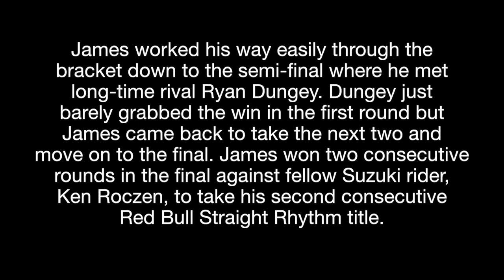2015 YOSHIMURA SUZUKI FACTORY RACING - RED BULL STRAIGHT RHYTHM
Check out Yoshimura Suzuki Factory Racing's James Stewart's return to racing at the 2015 Red Bull Straight Rhythm event in Pomona, CA.